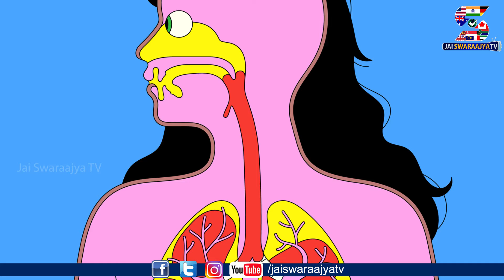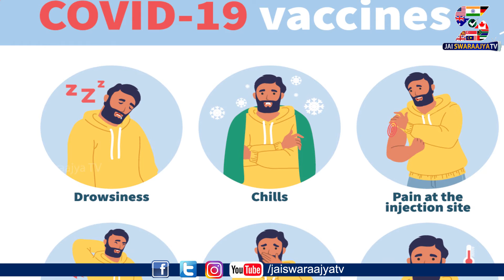Corona Vaccine | Side Effects After Vaccination | Experts On Side Effects | Jai Swaraajya Tv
2nd vaccine covid side effects,
2nd vaccine covid side effects in hindi,
2nd vaccine covid side effects india,
2nd vaccine covid side effects in telugu,
vaccine corona coronavirus side effects 3d